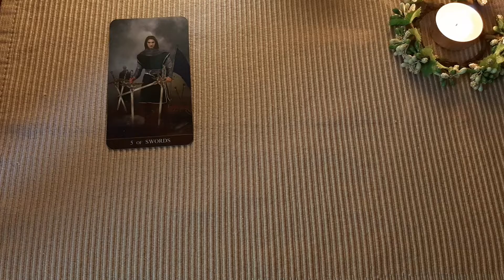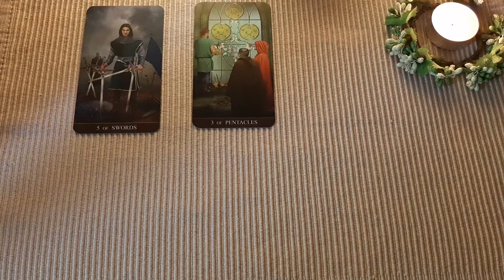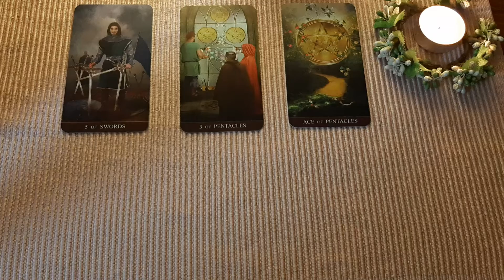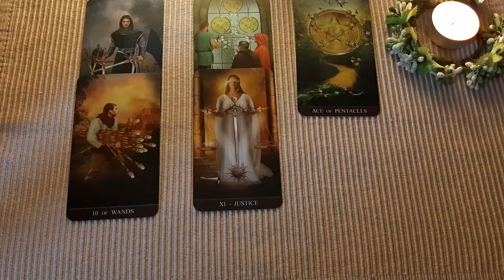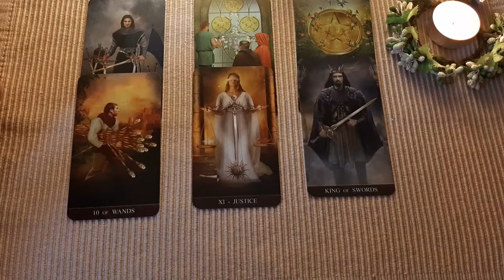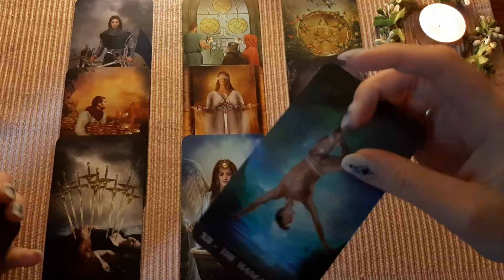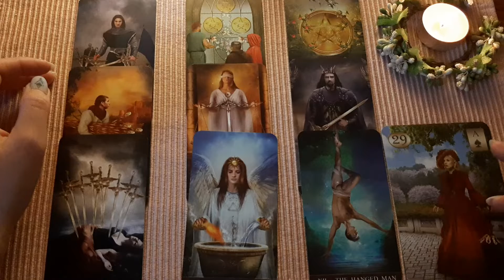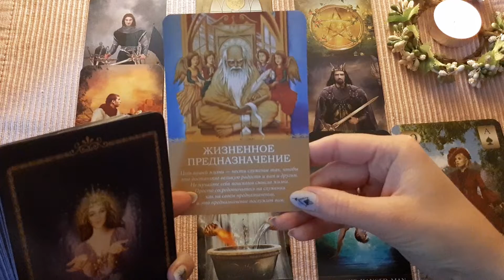19 мая🍀. Карта дня таро / Tarot day card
Карта дня - таро прогноз на день для представителей всех знаков зодиака.  Общая характеристика дня, основные события личной жизни, работы, совет карт.😊